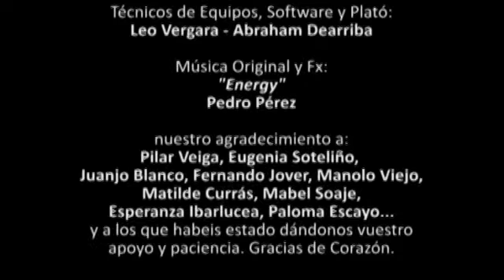PRESENTACIÓN ESCUELA DE IMAGEN Y SONIDO DE VIGO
Escuela de Imagen y Sonido de Vigo.

Video promocional de la EISV realizado por los propios alumnos de le EISV dentro de la escuela.